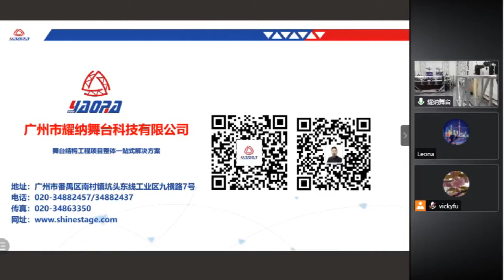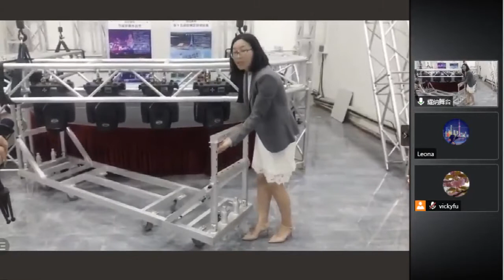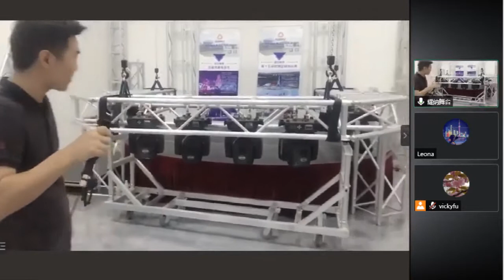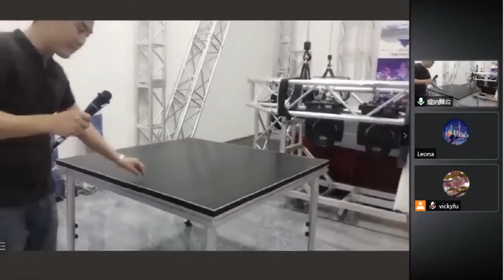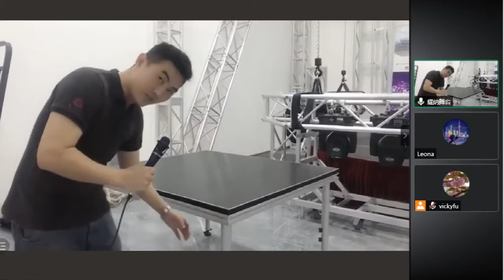2020 Shanghai Prolight+sound "Cloud Exhibition"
2020 Shanghai Prolight+sound "Cloud Exhibition" review video of " Stage truss Safety Technology instructions"
Guangzhou Shinestage Technology Co., Ltd.